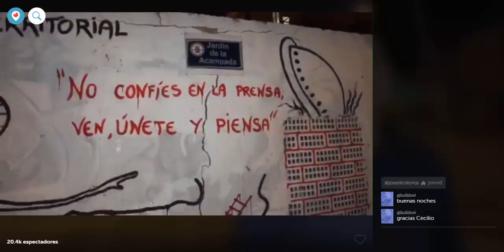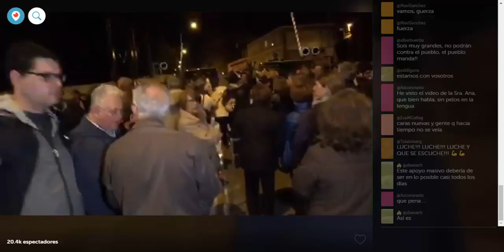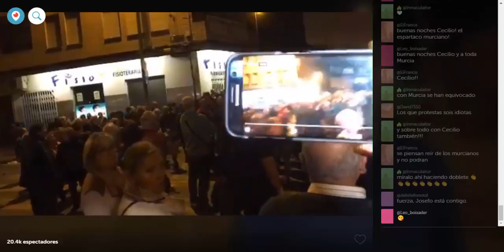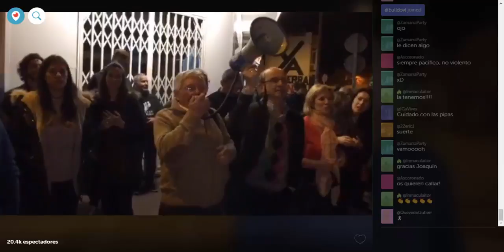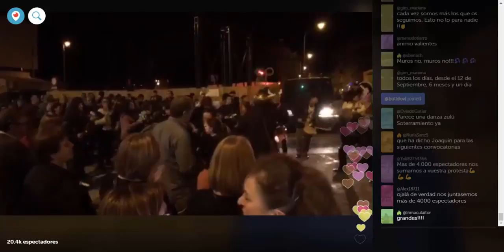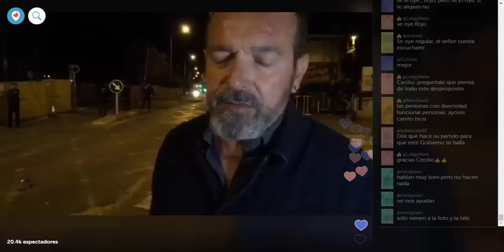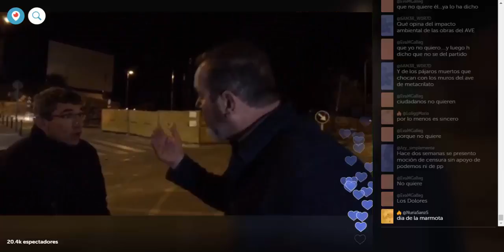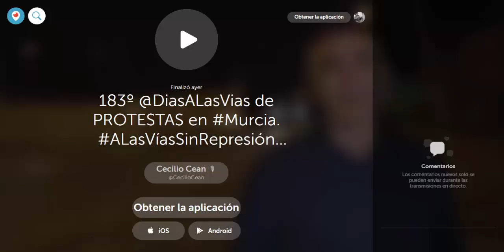¡183º @DiasALasVias de PROTESTAS en Murcia ALasVías183👇🏻 VERSION PERISCOPE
Nueva versión con audio y vídeo reparado, y que además contiene al final una breve entrevista con Pepe Zapata, del Partido Socialista de Murcia. También intervienen algunos miembros de la plataforma prosoterramiento y Miguel Alacid, que tiene un propio canal de youtube con diversos vídeos sobre el soterramiento.